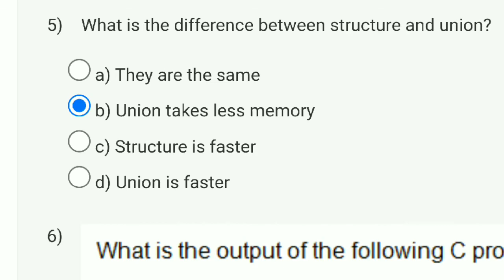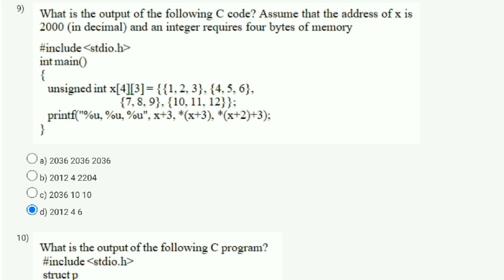Problem Solving Through Programming In C | Week 12 Answers 2022 | NPTEL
This video is for providing Problem Solving Through Programming In C

This video is made in topic of Problem Solving Through Programming In C